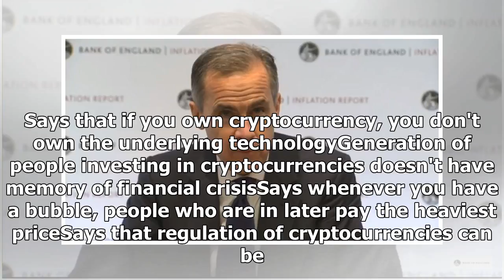BOE's Carney says it's possible cryptocurrencies will transform financial system in the future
Says that if you own cryptocurrency, you don't own the underlying technologyGeneration of people investing in cryptocurrencies doesn't have memory of financial crisisSays whenever you have a bubble, p...